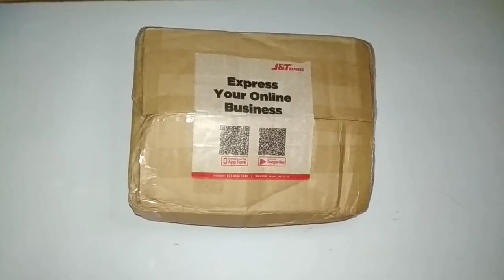[UNBOXING] SUGA DOLL by 7armybts | Boneka Fansite BTS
‼️BANTU 1000 SUBS, TONTON VIDEO NYA dan SHARE YA, AKAN ADA GIVE AWAY NANTI‼️

Masih channel pemula, mohon maaf jika video kurang jelas, suara kurang keras, kedepan nya kita bakal lebih baik dan bakal belajar lebih banyak lagi

Online shop?
💜Cek akun online shop khusus BTS:
"btsspecialshop_"
💜Cek akun online shop khusus BT21:
"bt21specialshop"
💜Cek akun online shop khusus outfit BTS:
"btsspecialoutfit_"
💜Cek akun online shop KPOP:
"kpopstore.indonesia"